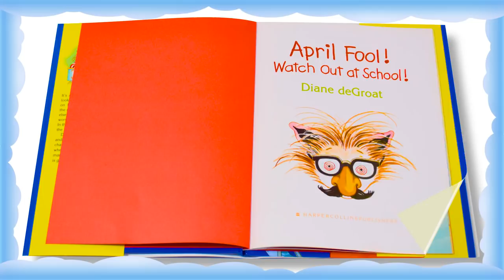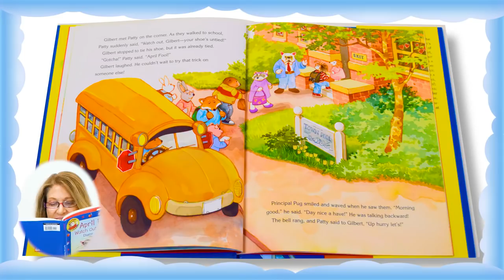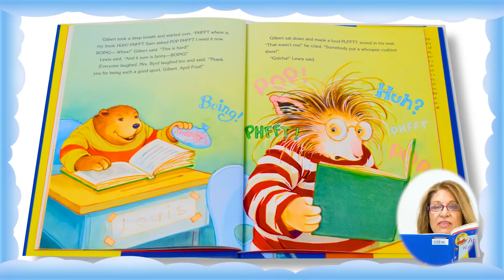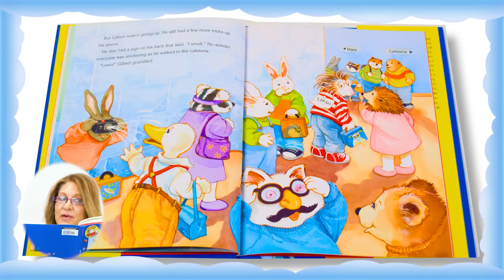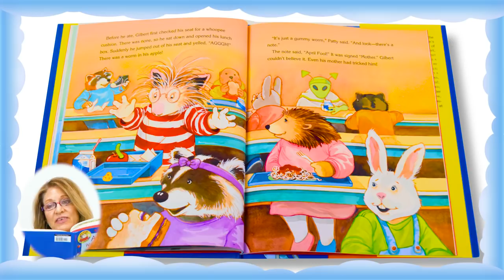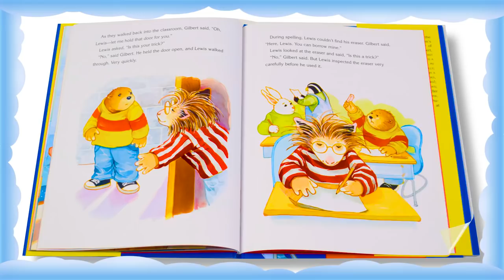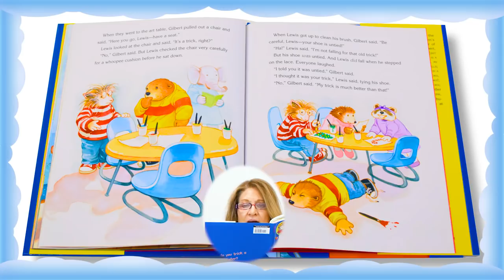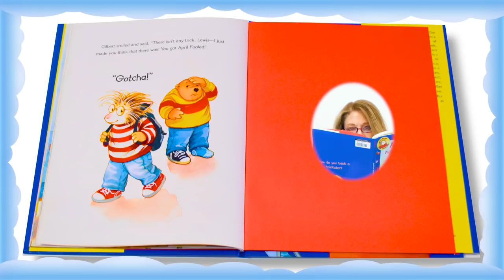Kids Book Read Aloud | April Fool! Watch Out at School and April Foolishness | Ms. Becky's Storytime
Popular April Fools Day Books | April Fool! Watch Out at School and April Foolishness | Read-Along